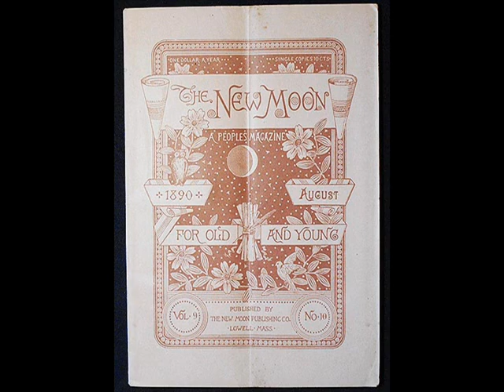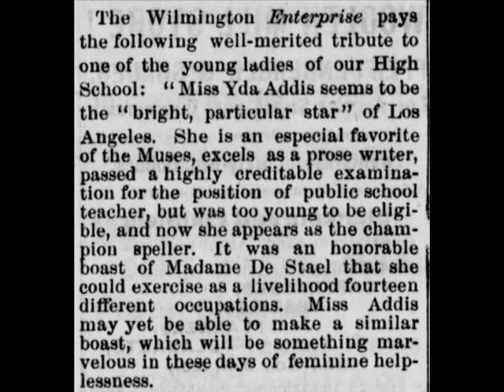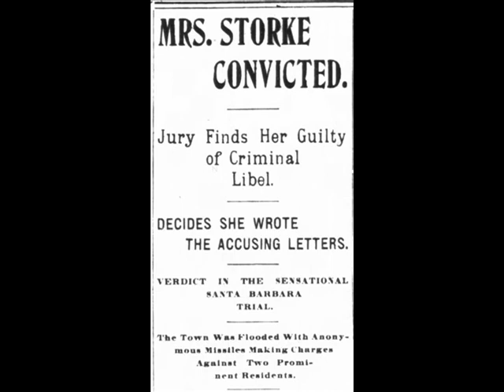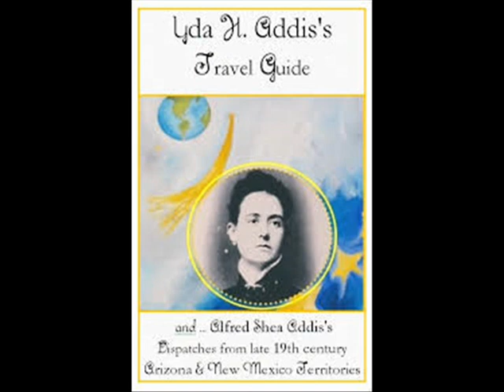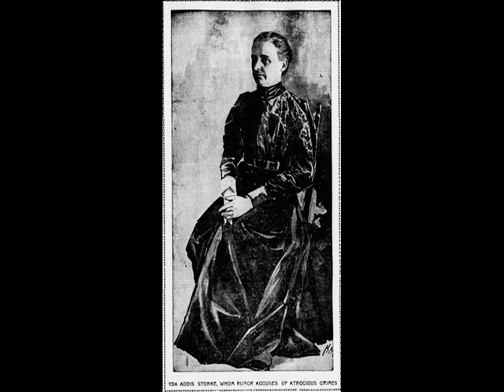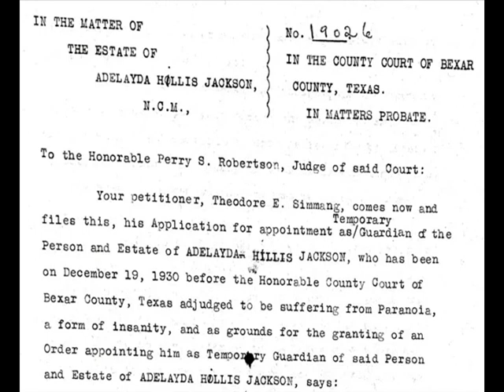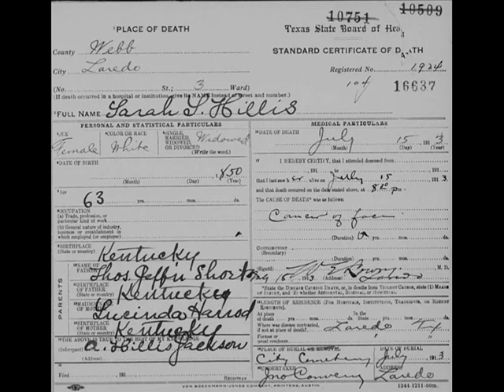Mysteries and Disappearances: Yda Hillis Addis, disappearance involved lawsuits, jail, insanity!!